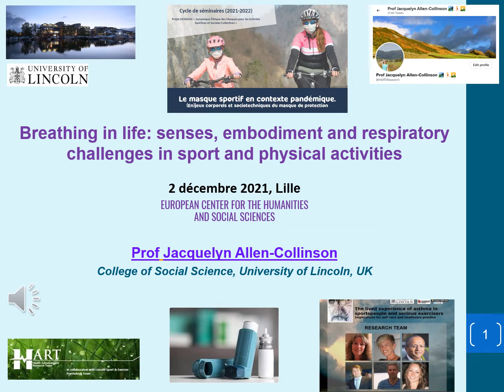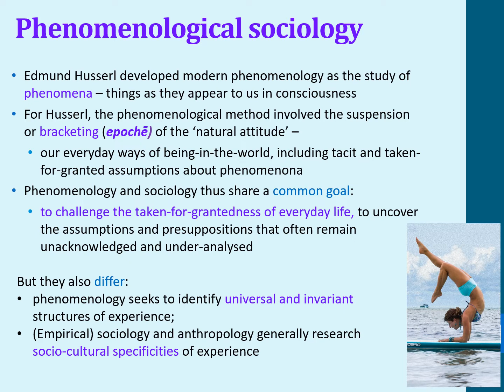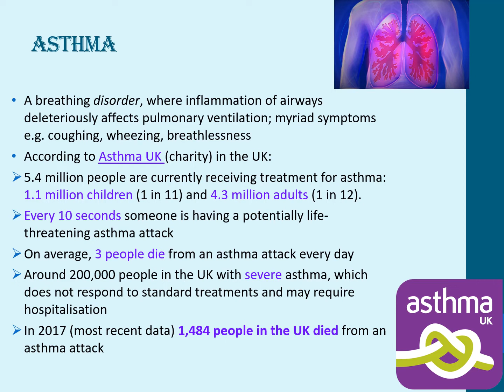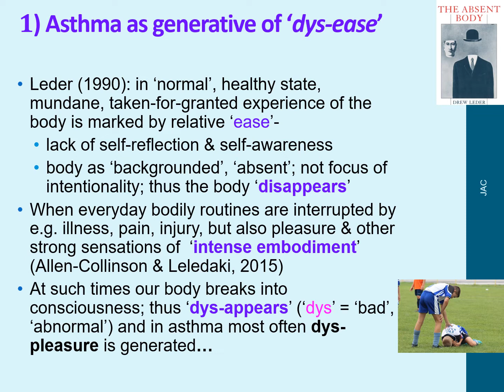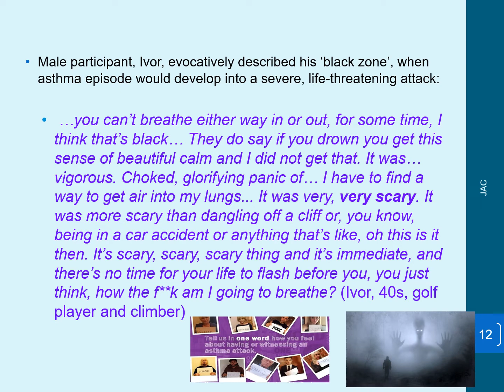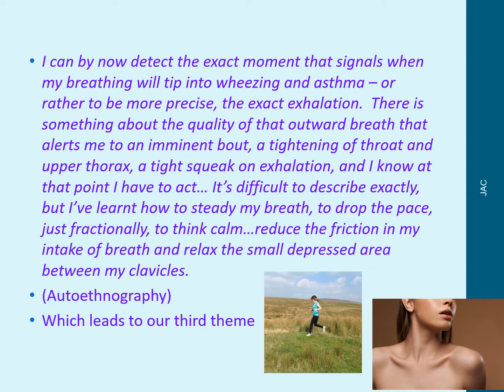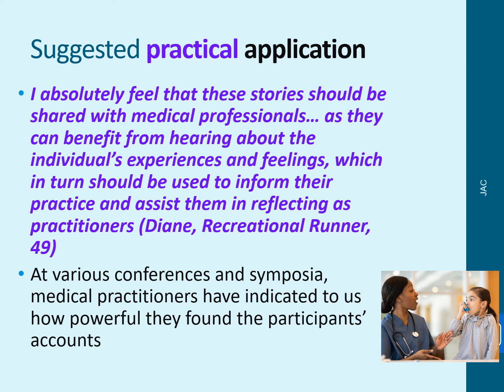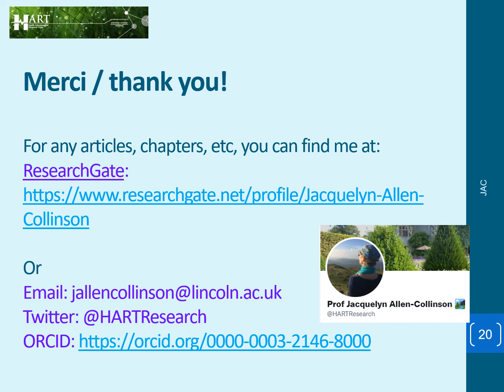Jacquelyn Allen-Collinson: Asthma & Breathing Battles - French Symposium, Lille, 2021 (in English)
Presentation by Prof Jacquelyn Allen-Collinson on: 'Breathing in life: senses, embodiment and respiratory challenges in sport and physical activities'

For Seminar Series, organised by/ organisé par Dr Florian Le Breton (Université du Littoral Côte d’Opale, TVES URL 4477): ''Le masque sportif en contexte pandémique. (En)jeux corporels et sociotechniques du masque de protection'.

The presentation focuses on the lived experience of asthma in sports and exercise participants, using a sociological phenomenological perspective, and examining 3 key domains:
- Asthma & ‘dys-ease’
- Bodily attunement & ‘breathing work’
- Somatic learning & empathy

Thanks also to Dr Helen Owton, who worked on the PhD studentship and subsequent research projects associated with the research programme. You can find our research profiles at the following links: